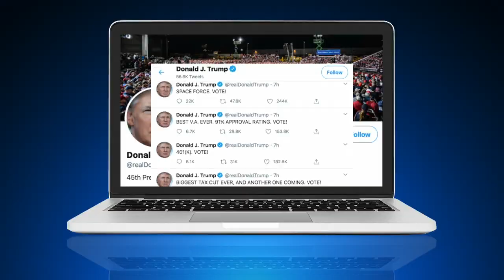Esme Murphy Goes 1-On-1 With Donald Trump Jr.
The Trump campaign is rolling out "Operation MAGA" to keep the campaign moving forward after the president tested positive for COVID-19 last week, reports Esme Murphy (1:37).